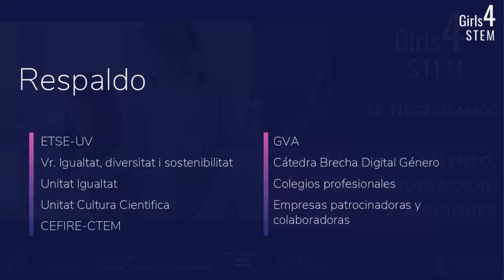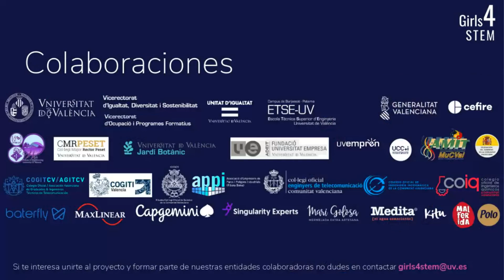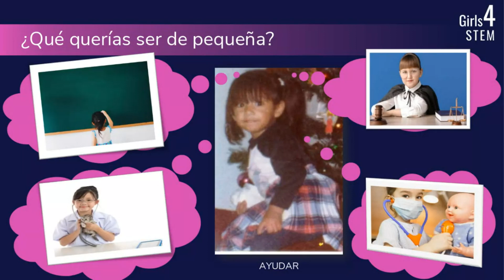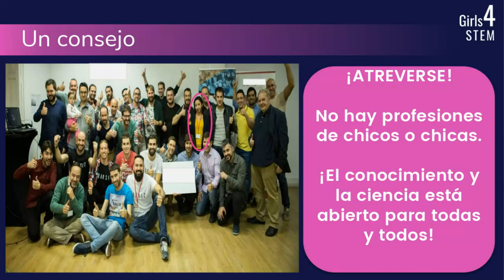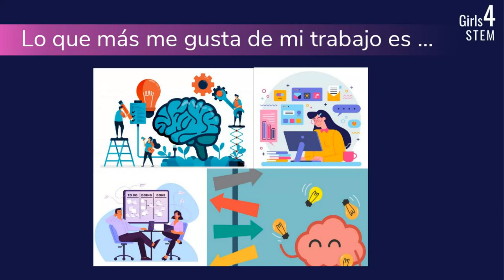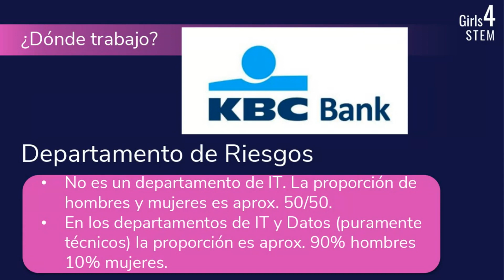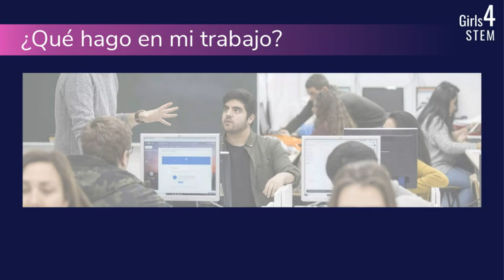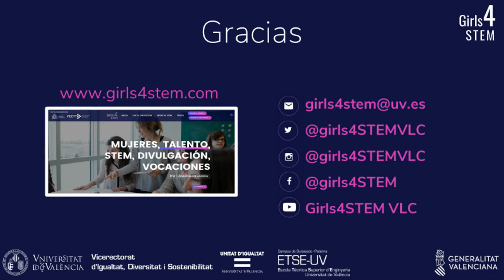Charla Professional Nuria Oliver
Charla Professional dedicada a nuestra madrina Nuria Oliver en la que las expertas STEM Berenice Serrano, Clara Fernández, Maria José de Linares y María Arnau nos hablan de sus profesiones y de su día a día.